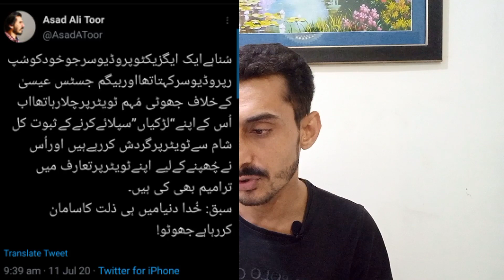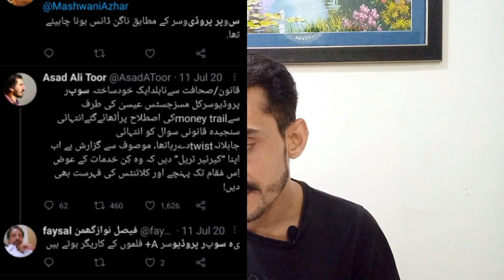Why Arshad Sharif Attacked Siddique Jaan? | What happened in July 2020? Inside story by Obaid Bhatti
Why senior anchor Arshad Sharif & his producer Adeel Raja beaten Siddique Jaan along with their team in Gwadar mess after lunch on July 4? What videos & tweets of Siddique caused this quarrel? What happened in July 2020 between them? Who helped Siddique during quarrel? Exclusive details are told in this video to know true cause of this incident.